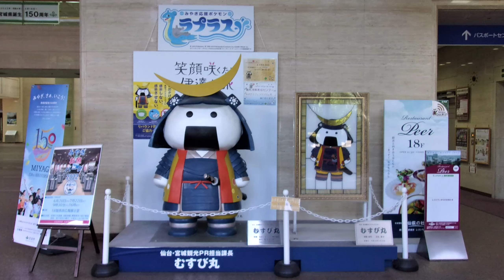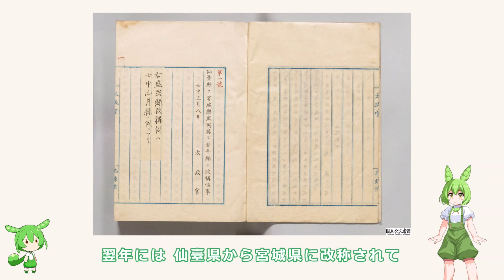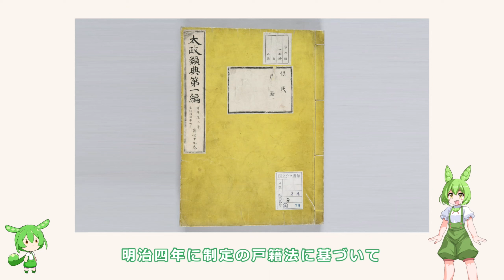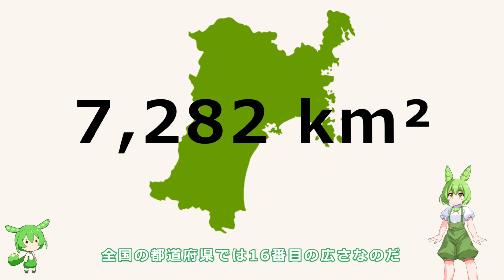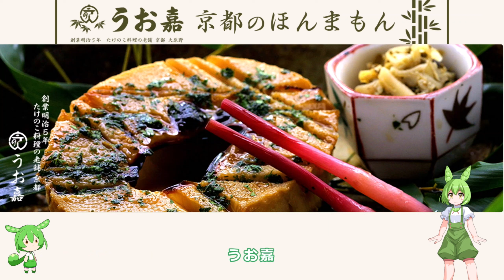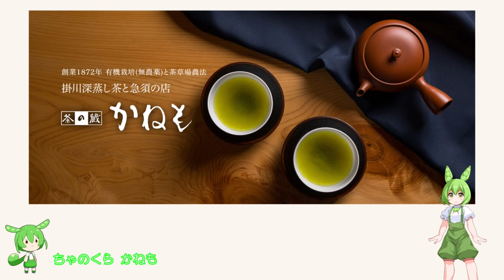【ずんだもん】 [解説] ボクのふるさと宮城県が150歳になったのだ！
2022年に成立150周年を迎えた宮城県。
ボクずんだもんが宮城県の歴史や歩み、その他、様々な情報を伝えるのだ！

00:00 オープニング
01:10 仙臺藩から仙臺県へ
02:59 宮城県の歩み
05:17 姉妹(友好)提携
06:18 宮城とタメなのは？ 全国編
09:26 宮城とタメなのは？ 東北編
11:22 宮城とタメなのは？ 人物編
12:40 なんで「みやぎ」ってなったの？
15:10 エンディング
15:55 Special Thanks

青森県

秋田県

山形県

福島県

宮城県

使用した画像やロゴはそれぞれのホームページ等から拝借いたしました。
皆々様、ありがとうございます！

Special Thanks

【動画編集】
ゆっくりMovieMaker4 Lite 様

【声】
VOICEVOX 様

【立ち絵】
moiky 様